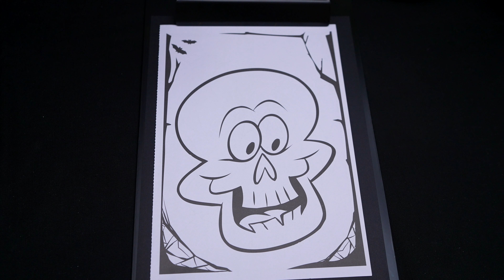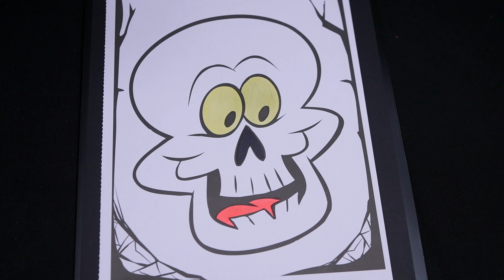ASMR Coloring for Relaxation | Skeleton Head | Calming ASMR Sounds & Whispering for Stress Relief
Hey everyone, it's Kimmi and welcome to my ASMR coloring video. Watch and listen as I color in a picture of a skeleton head using markers on paper. I hope this video helps you relax and wind down, with calming and soothing ASMR coloring sounds and soft whispering.